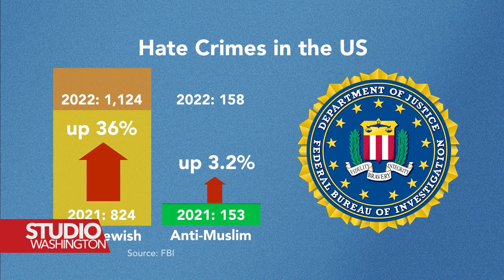Muslimanske i jevrejske zajednice u SAD su u strahu nakon rata Izrael-Hamas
Muslimanske i jevrejske zajednice u Sjedinjenim Državama su u strahu od porasta zlostavljanja i neprijateljstava zbog rata Izraela i Hamasa. Perspektive onih koji su pogođeni i drugih koji pozivaju na ublažavanje napetosti donosi Veronica Balderas Iglesias.